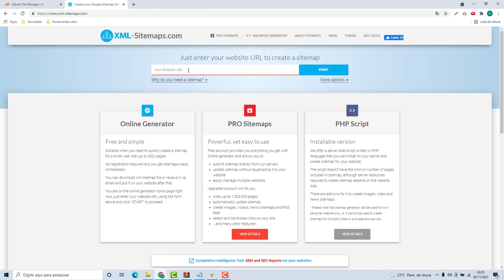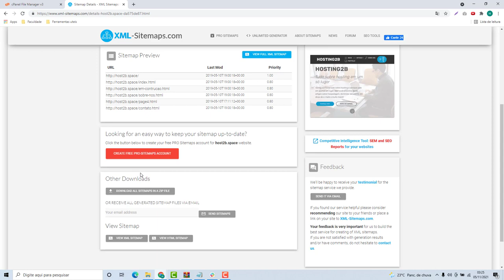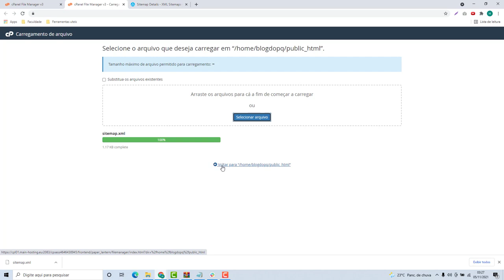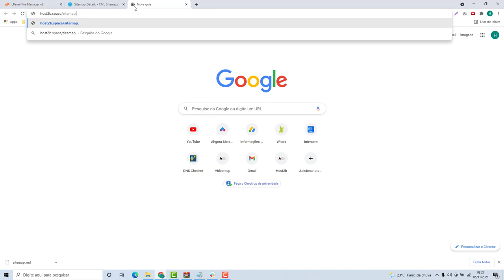Como configurar o sitemap xml do site na Amen.pt (Rápido e Fácil) 2022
Aprenda Como configurar o sitemap.xml do site na Amen.pt facilmente e em poucos minutos

NOTA IMPORTANTE!!!